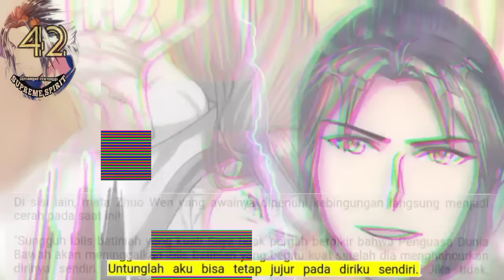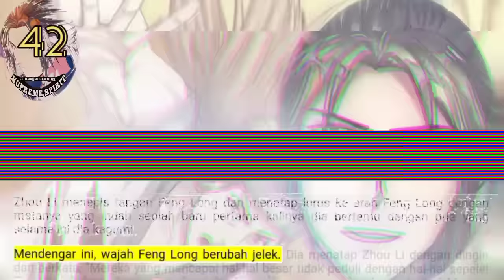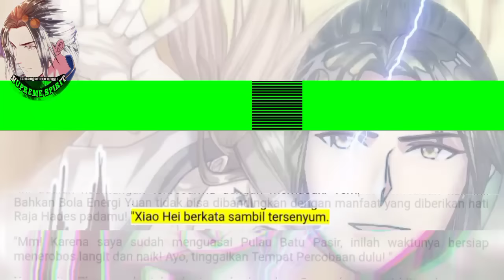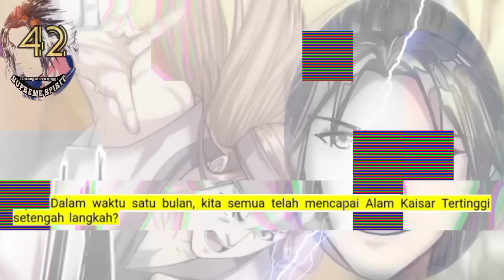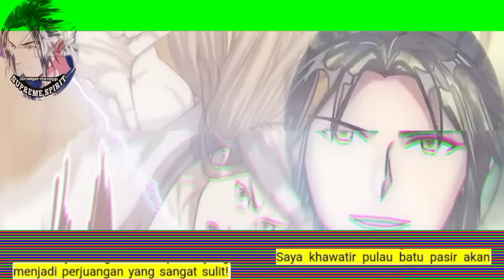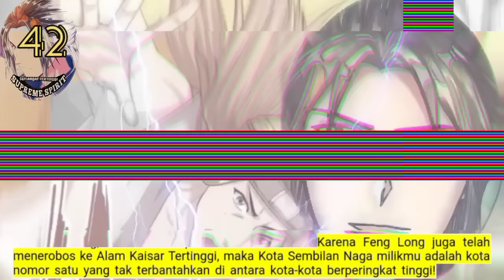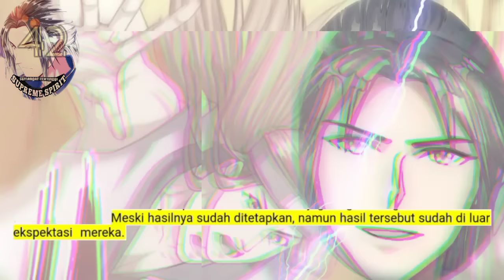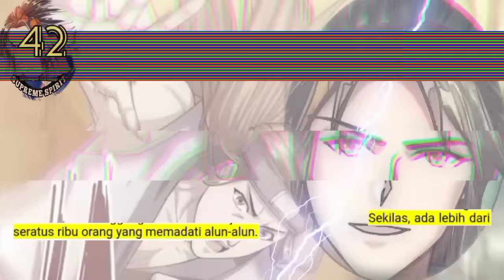Peleburan Semangat Tertinggi season 42